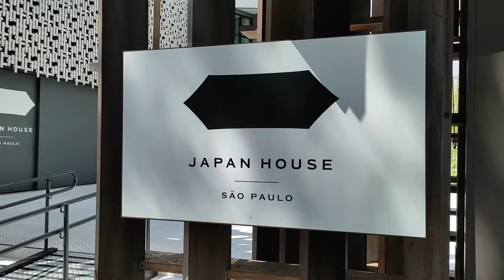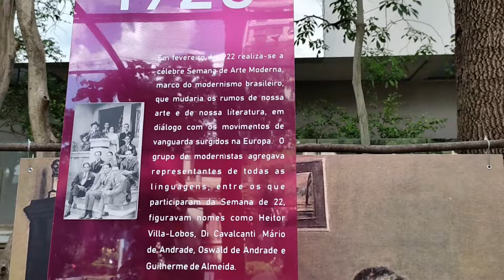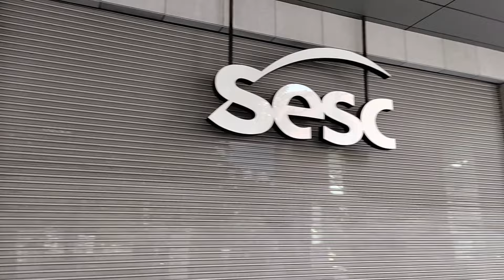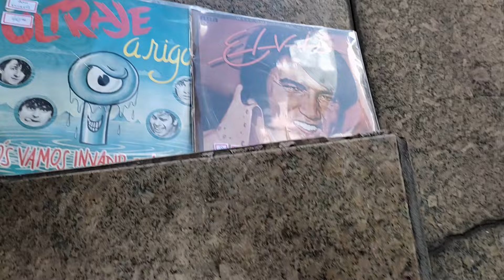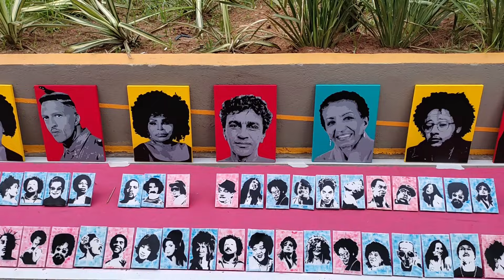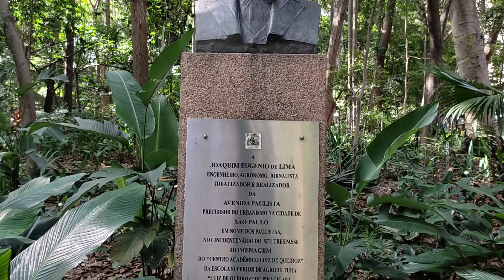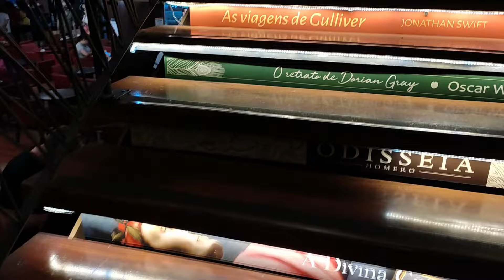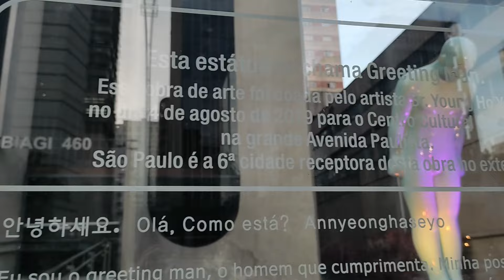Um domingo nos palcos da AVENIDA PAULISTA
Um passeio pela Av. Paulista que completou 130 anos em 8 de dezembro.
Paulista de vários palcos e tribos.

Foto da capa:  Luis Cleber